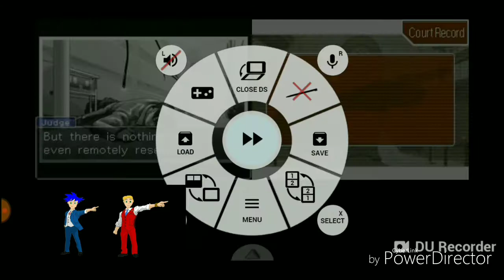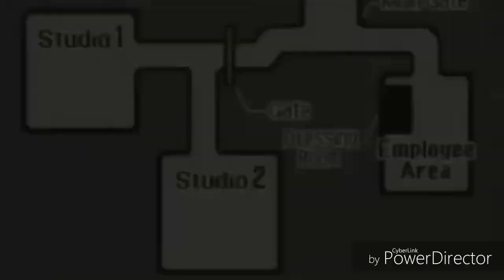Phoenix Wright Trials and Tribulations Part 7: Memories... of People Yelling at Us!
We remember all the times people yelled at us in these games and Phoenix reveals that he did push the victim... then just stood there awkwardly.